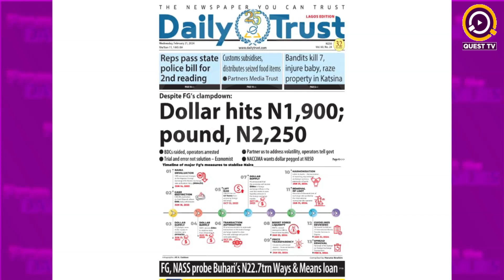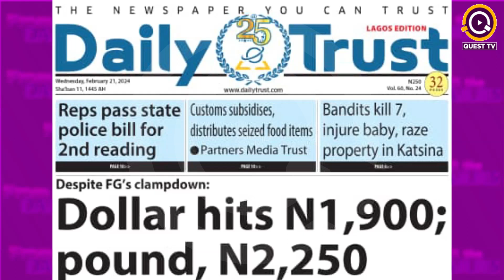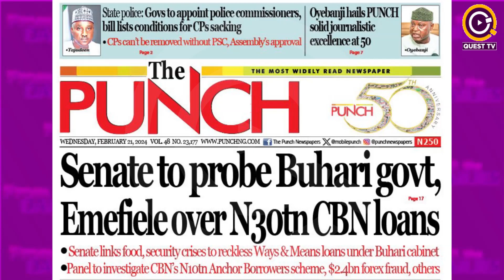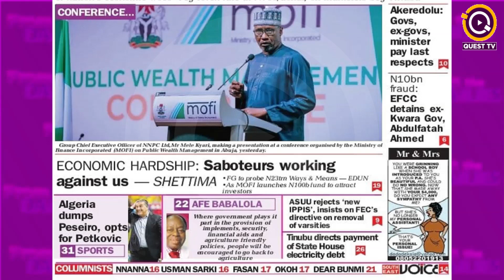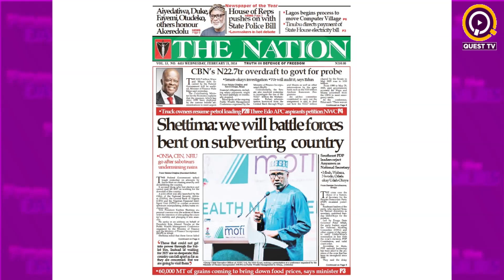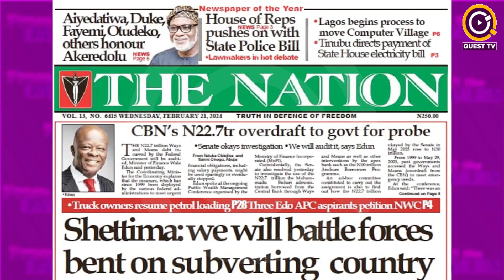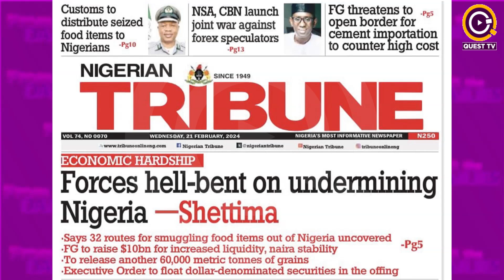QUEST TODAY NEWSPAPER REVIEW - 21ST FEB 2024